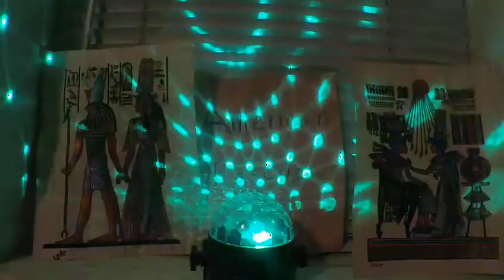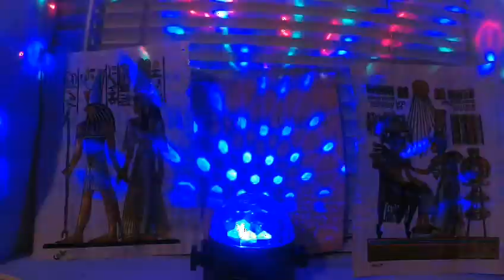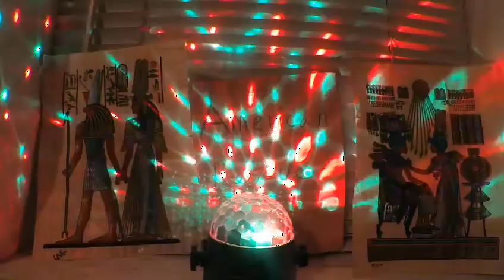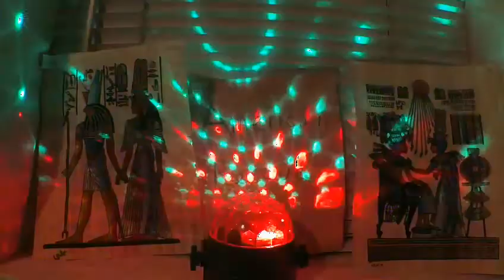"Heard My Name," recorded on November 26, 2021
American Rescue